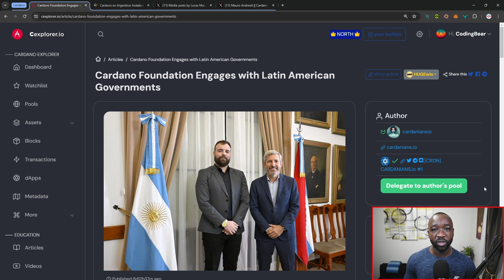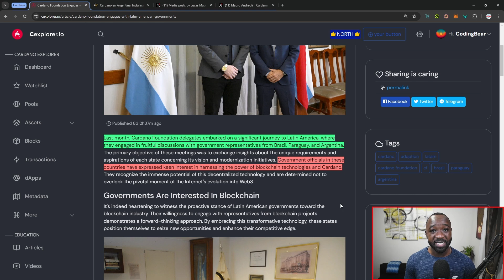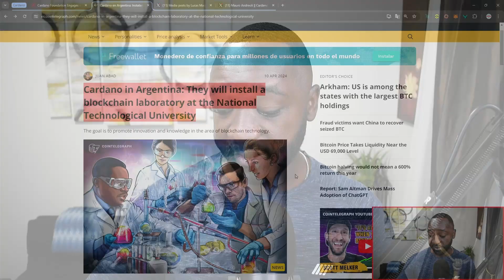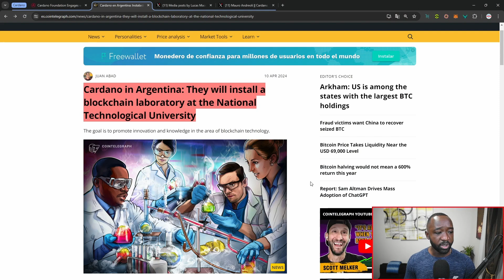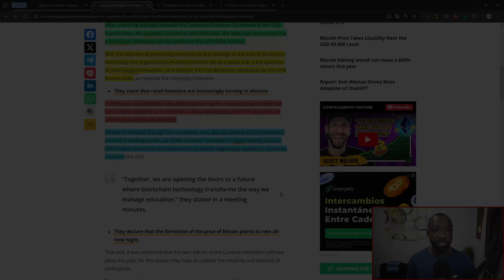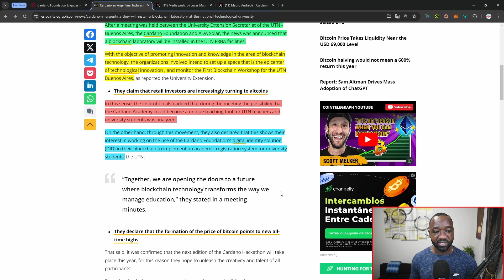Cardano Lab & Academy Set to Launch at TOP-Tier University!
Last month, Cardano Foundation delegates embarked on a significant journey to Latin America, where they engaged in fruitful discussions with government representatives from Brazil, Paraguay, and Argentina. The primary objective of these meetings was to exchange insights about the unique requirements and aspirations of each state concerning its vision and modernization initiatives. Government officials in these countries have expressed keen interest in harnessing the power of blockchain technologies and Cardano. They recognize the immense potential of this decentralized technology and are determined not to overlook the pivotal moment of the Internet's evolution into Web3.

Looking for the latest updates and developments on Cardano? Look no further, Dapp Central has you covered. In this video, we'll review Cardano's overall growth and a few highlights in terms of project updates for the month of April so far! Cheers.

Video Content
00:00 - Intro
00:44 - Cardano Foundation Meets With LATAM Government
02:47 - Cardano Lab to Open at UTN
05:22 - Cardano Governance